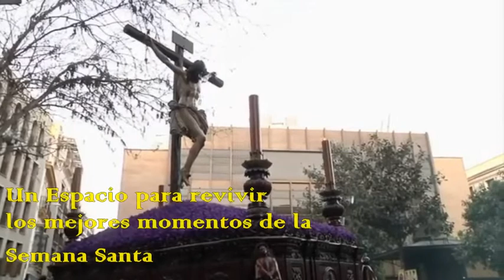Trailer - Por †u Sangre Hemos Sido Sanados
El Próximo Jueves 29 de Julio estrenaremos nuestro primer certamen de marchas abriendo con la Banda de Cornetas y Tambores Nuestra Señora del Rosario de Cadiz Luego ustedes decidirán que banda quieren que aparezca en el próximo certamen de marchas. Recuerden Todos Los Jueves a las 19:00hrs Venezuela, 01:00hrs España. Mas adelante se abrirá el certamen de marchas de palio titulado "Llena Eres De Gracia".